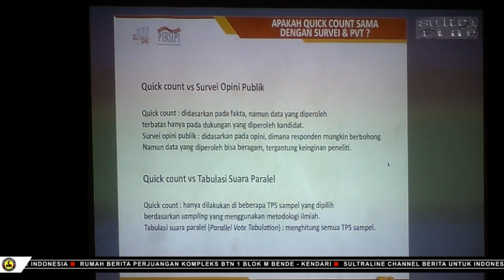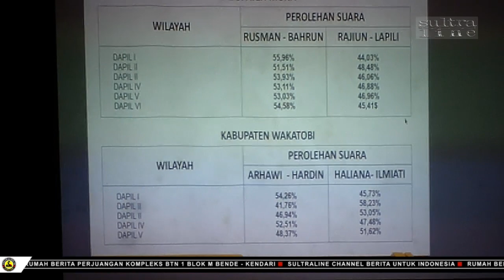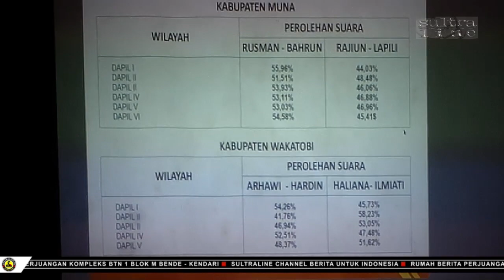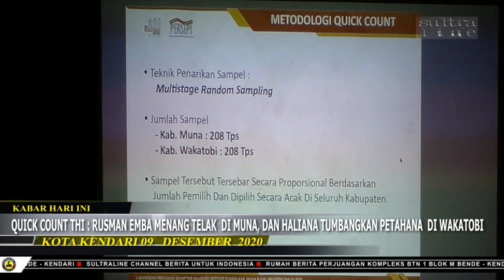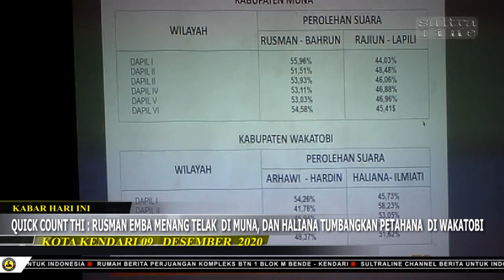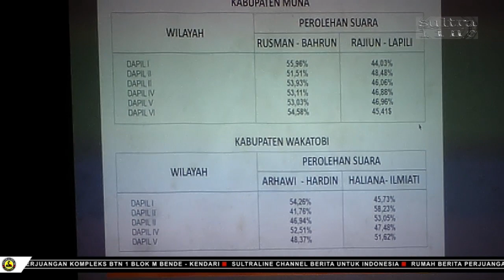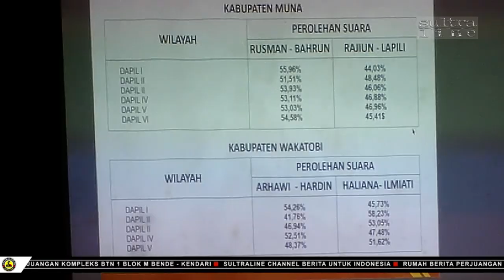QUICK COUNT THI RUSMAN EMBA MENANG TELAK DI MUNA, DAN HALIANA TUMBANGKAN PETAHANA DI WAKATOBI